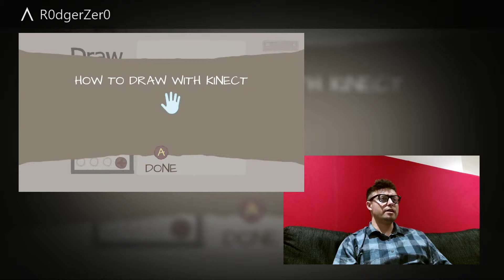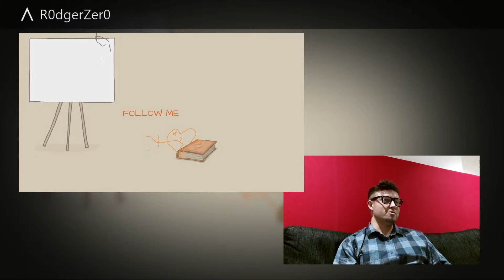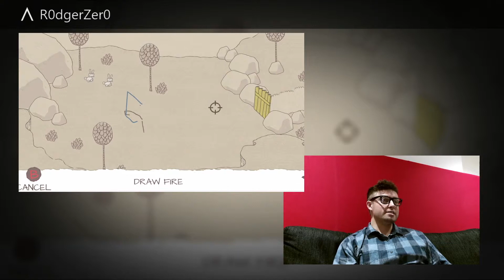How About We Play Some Stickman: EPIC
Animate your own hero with the award-winning Draw a Stickman: EPIC, now available on Xbox One! 🤸‍♂️